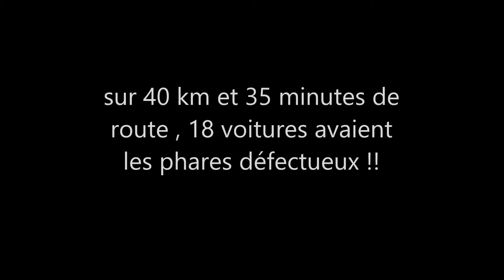tel au volant ! vos phares défaillants ! coup de gueule ! sinon ça va !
encore une semaine bien chargée ! entre mes coups de gueules et vos fails sur la route !
sinon ... bonne semaine a tous ! V